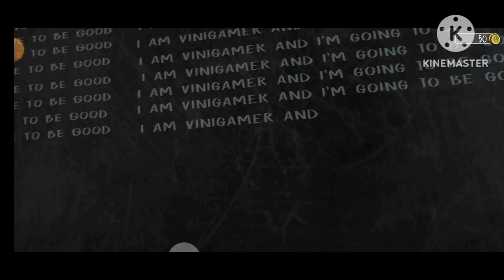Samne se a Gai even nun#youtube#funny 👹👻😳😳